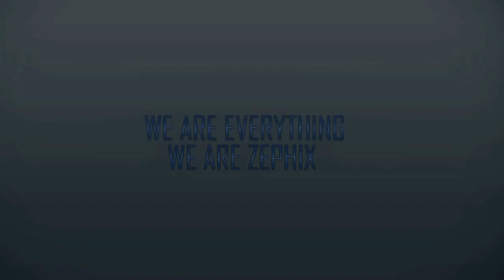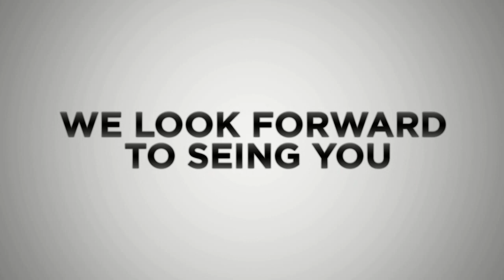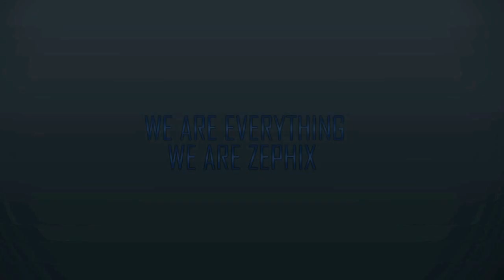WWE Monday Night RAW 6/17/13 Review (DMC Devil May Cry pt 25)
Here's our review of Monday Night RAW for this week.